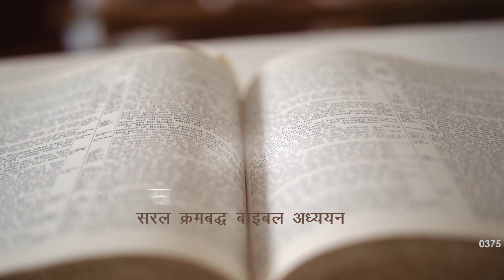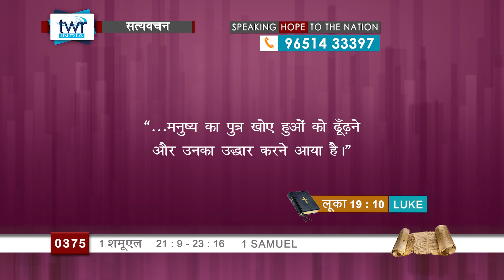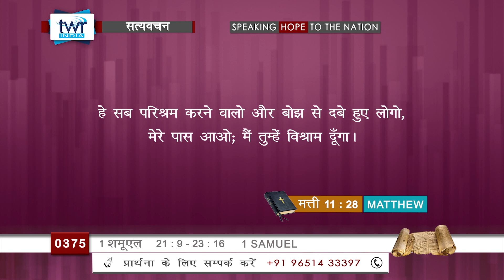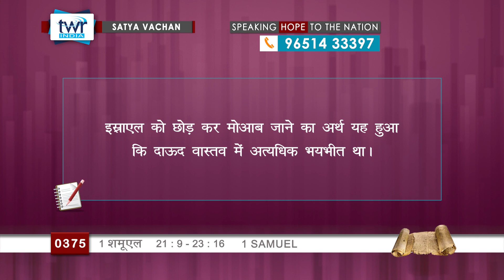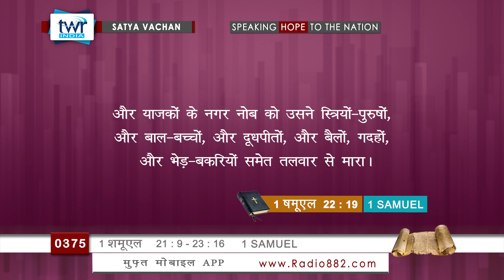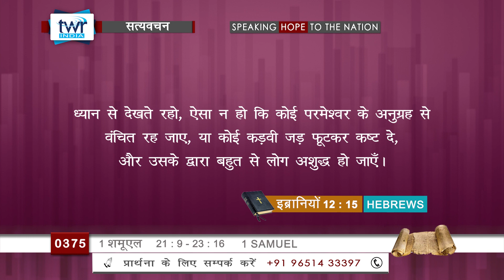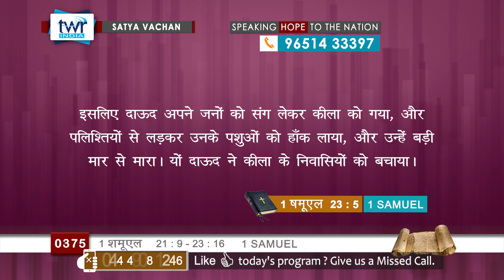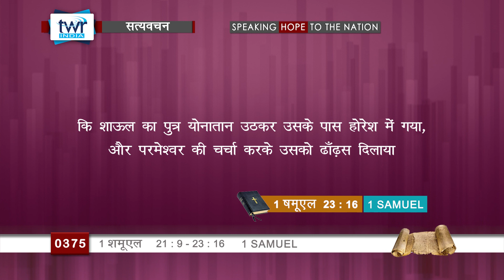TTB - 1 शमूएल 21 : 9 - 23 : 16 (1 Samuel) || Hindi Bible Study - Satya Vachan || #0375